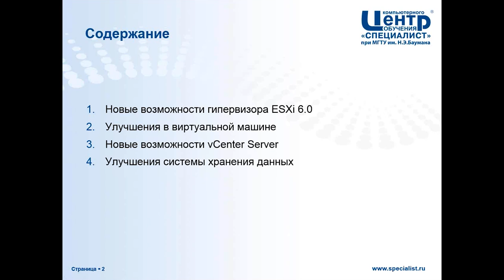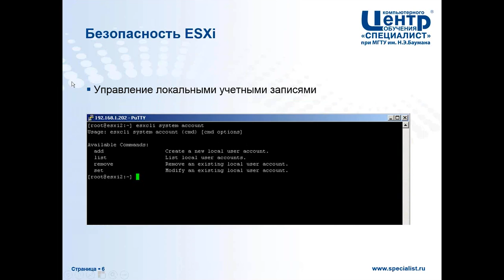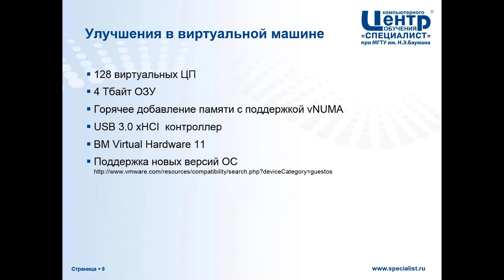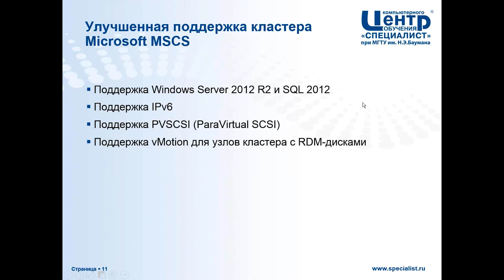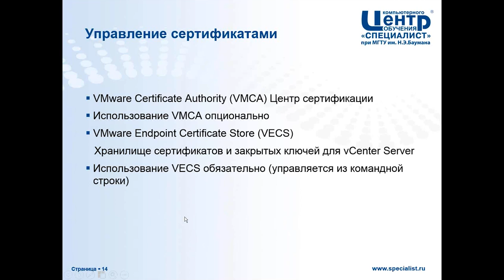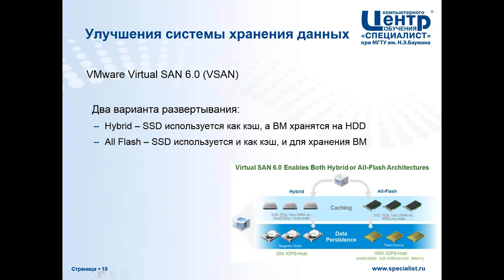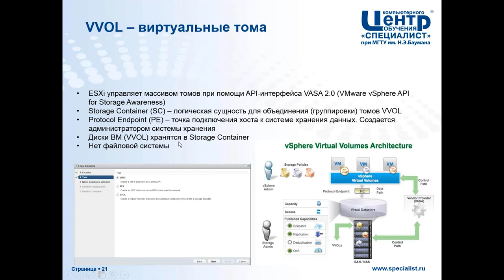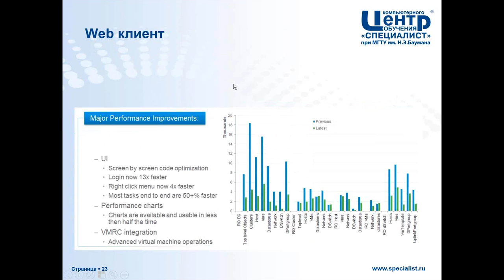Обзор новых возможностей VMware vSphere 6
Речь на данном онлайн-занятии пойдет о передовой платформе виртуализации серверов VMware vSphere Вы узнаете о функциях, которые появились в последней ее на данный момент 6-ой версии. Причем все они будут наглядно продемонстрированы для Вас.
О новшествах VMware vSphere 6 подробно расскажет и ответит на все, интересующие слушателей относительно данной системы виртуализации, вопросы очень опытный преподаватель Чернов Дмитрий Михайлович. Он является обладателем множества сертификатов по серверным технологиям компаний Microsoft и VMware, в том числе VMware Certified Professional 5.